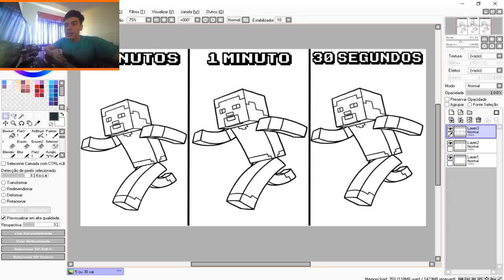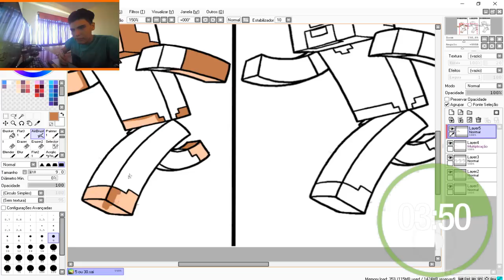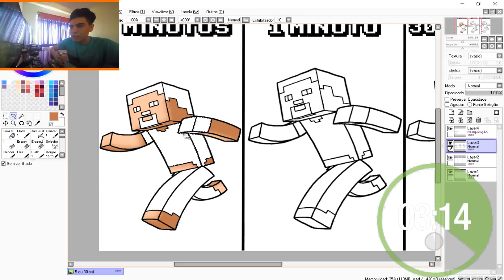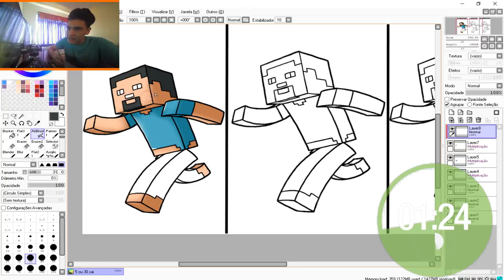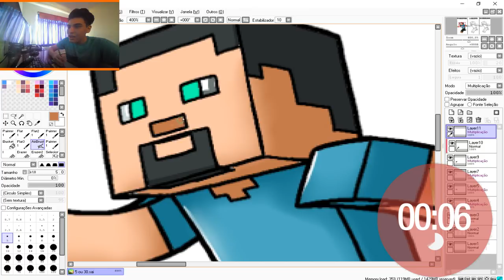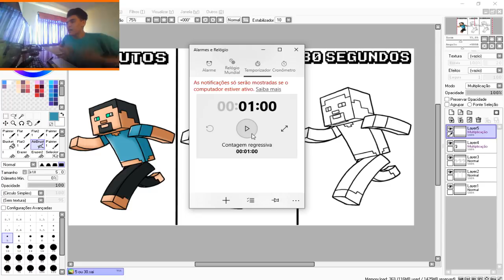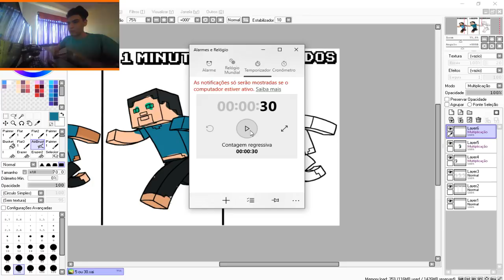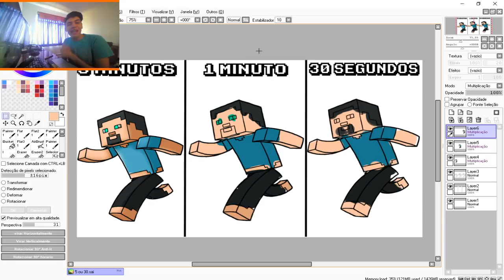QUAL PINTURA É A MELHOR?5 MINUTOS 1 MINUTO OU 30 SEGUNDOS!